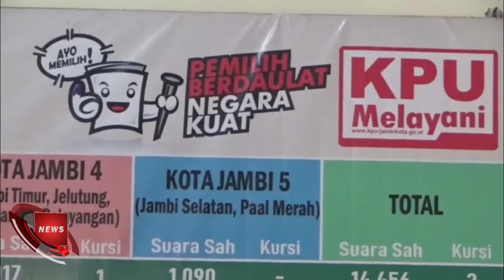10 RIBU KAUM MILENIAL DI KOTA JAMBI SUKSESKAN PEMILU 2024